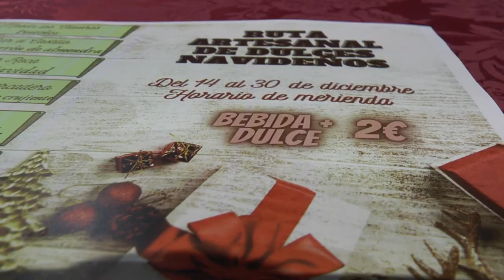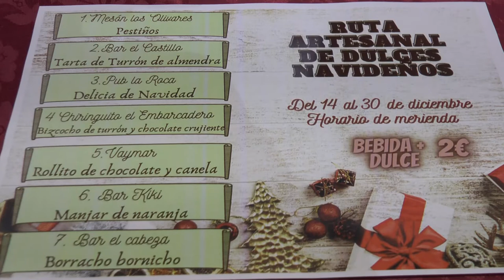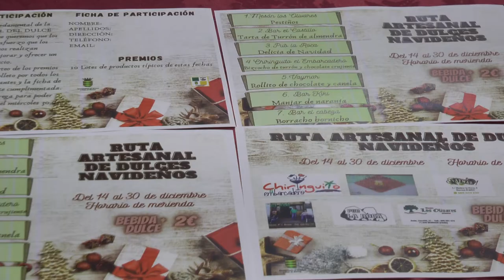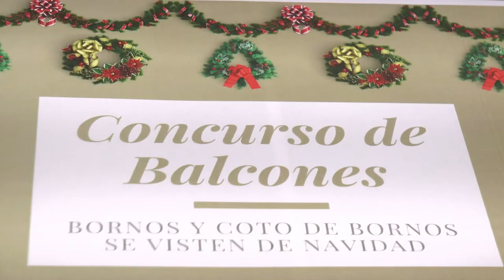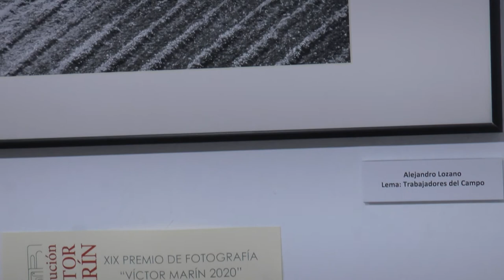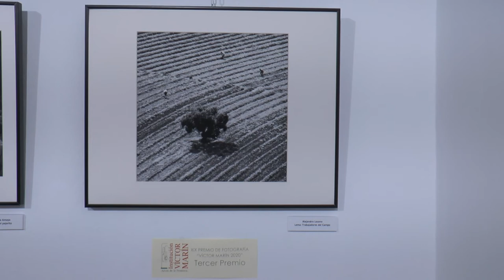NOTICIAS SIERRA DE CÁDIZ - 11/12/2020